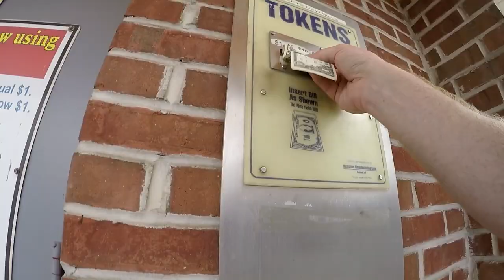Vlogging The Reveal on the Tahoe and Neighbors Suck